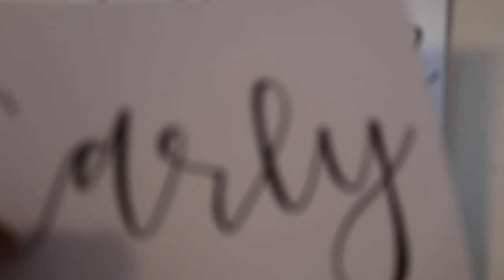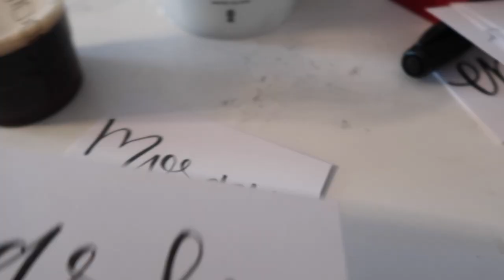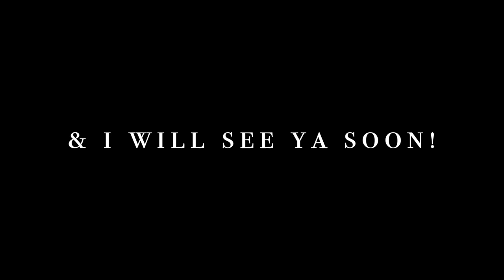VLOG: Workout Motivation Tips, Wedding Planning, Healthy Dessert, Alya Pink Clay Mask + More!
Hi! In today's vlog I share with you some workout motivation tips, including how to become motivated to workout and my current favorite healthy dessert. I'm also sharing with you some more wedding planning along with an update and making DIY calligraphy cards for my bridesmaids. I also took some time for a little self care and am trying out the Alya Skin Pink Clay Mask... and let me tell you - I'm so impressed by the results!! This vlog shares a full weekend in my life! :)